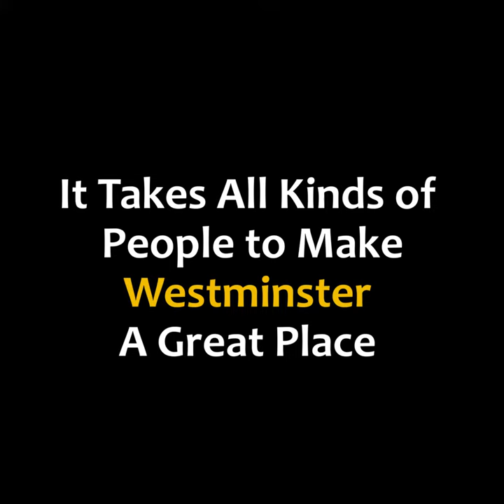Why Westminster?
Parents, Students and teachers sharing why they chose Westminster Academy Islamabad